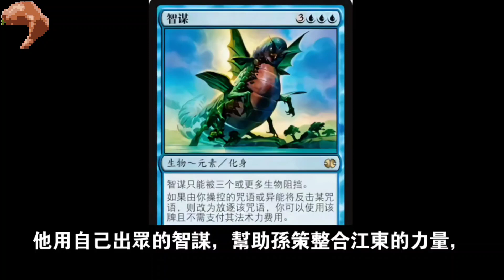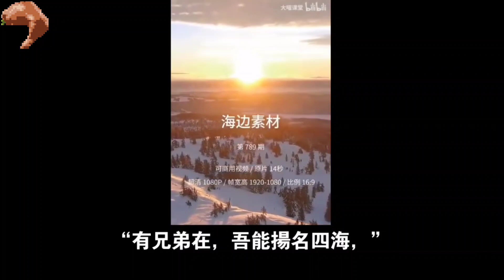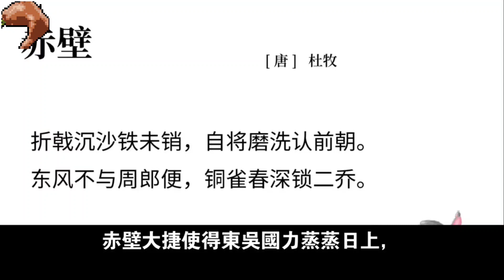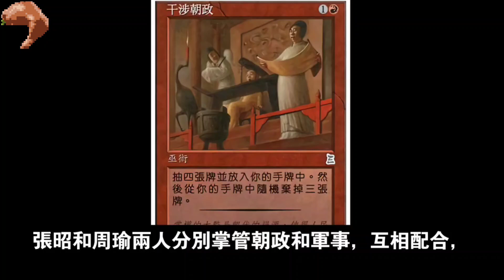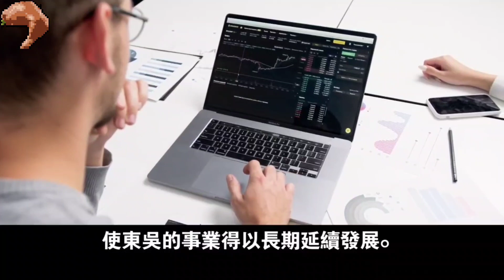孫策臨死前，為何無視周瑜只託孤張昭？